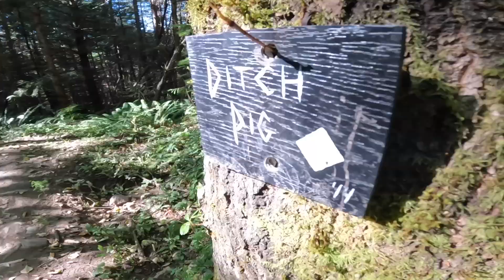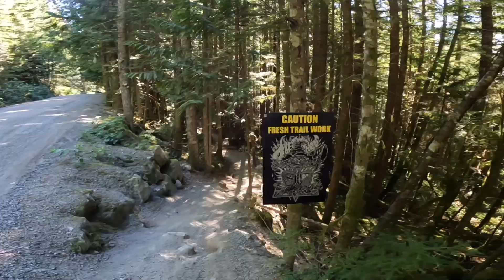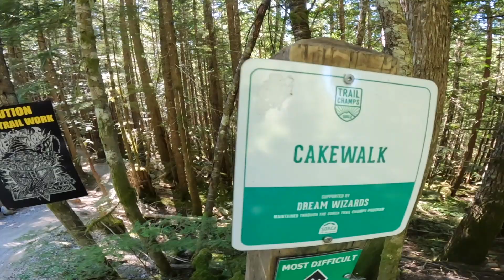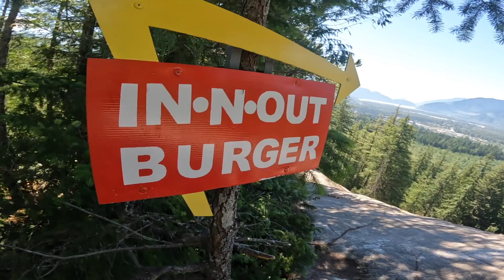RIDING GNARLY MTB SINGLETRACK IN SQUAMISH!!! 🤯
Heres what happened when Olly Wilkins and myself got offered the chance to leave Whistler Bikepark for the day and check out some amazing singletrack trails courtesy of two legends we met in the bar the night before Brant and Stitz, Some seriously Tech Rock rolls to some amazing built North Shore Flow trails. We spent the night in a Pod In Whistler Village,